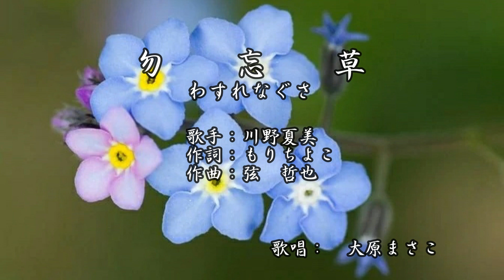勿忘草（わすれなぐさ） 川野夏美 歌唱：酒井昌子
カラオケ音源は来夢来人さん、勿忘草の画像はpixabayさんのフリー画像を使わせていただきました。素敵な音源・素材ありがとうございます。
☆癒し演歌歌謡ch☆では最新演歌歌謡曲を中心に心に感じた歌を気ままにアップロードさせていただいています。ご視聴いただければ幸いです。演歌歌謡曲がいつまでも私たちの心に大きな存在であり続ける事を信じて。